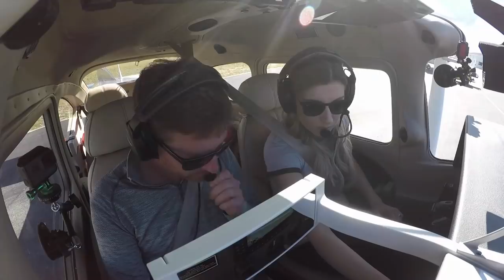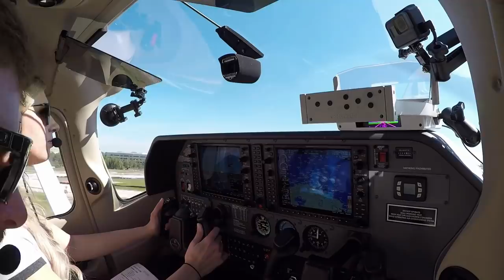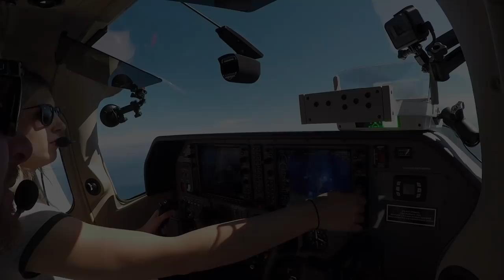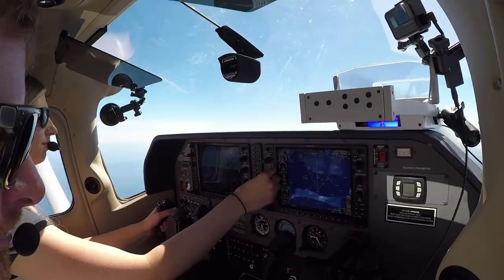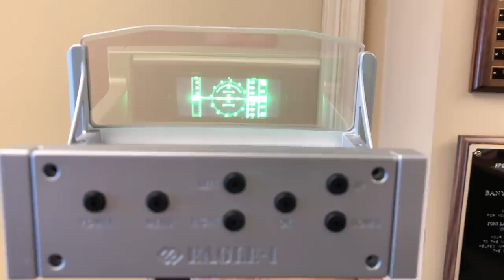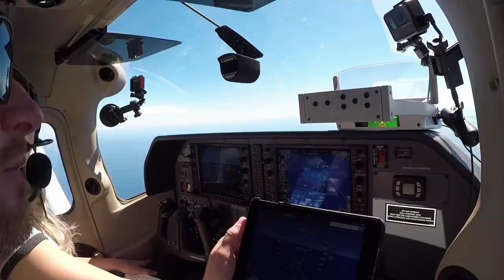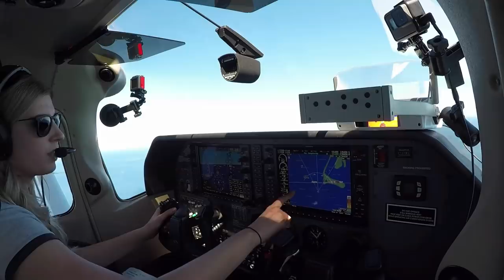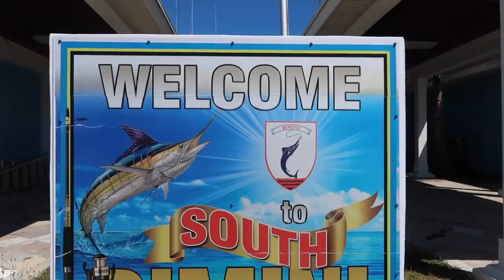SHE FLEW ME to the BAHAMAS! - Flight VLOG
Its been a long time since I was a Co-Pilot! Join Captain Mindy and I as we fly over to the beautiful Islands of the Bahamas!

Free Book on the steps to becoming a pilot!
My Favorite Aviation App for Pilots
My personal favorite Pilot Shop